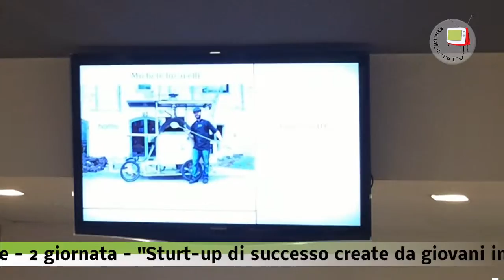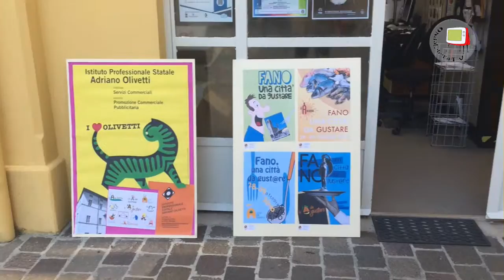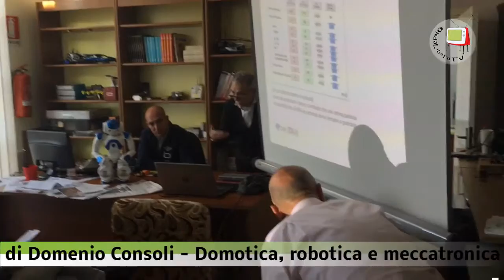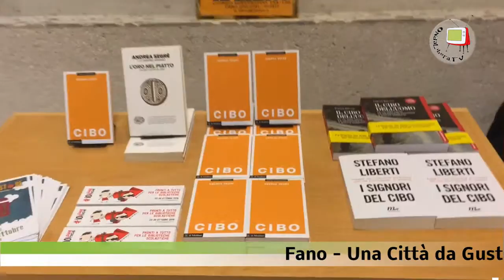Fano - Sintesi della II giornata di Una città daGust@re prima edizione -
Anche la seconda giornata di Una Città da Gust@re 2016 è stata piena di incontri ed iniziative.
La giornata si è aperta con un articolato incontro, sul tema della contraffazione alimentare, organizzato alla MeMo dalla Coldiretti.
A seguire "Quale vino a tavola nella ristorazione contemporanea"; quindi un incontro con una serie di start-up di successo create da giovani imprenditori dell'enogastronomia del nostro territorio.
Al FabLab nel pomeriggio Domenico Consoli ha coordinato una tavola rotonda su Tecnologia ed Enogastronomia dove si è parlato di robotica e domotica al servizio della ristorazione.
Di nuovo alla MeMo il Prof. Segrè ha presentato il suo libro "Cibo".
Infine musica ed enogastronomia offerta dalla Coldiretti hanno siglato il successo di questa prima edizione della rassegna.
A breve saranno pubblicate alcune interviste da noi raccolte nel corso dell'iniziativa.

Nel video una sintesi della seconda giornata